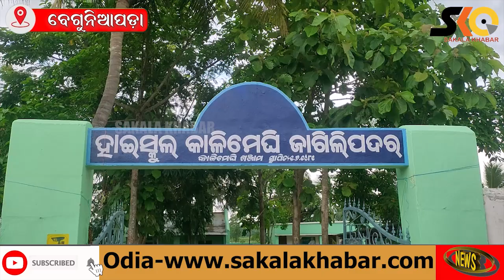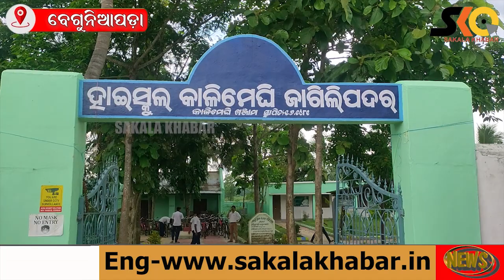ସରକାରୀ ସ୍କୁଲରୁ ବଡ଼ ସଫଳତା ପାଇଲେ ମଧୁସ୍ମିତା, ବେଗୁନିଆପଡ଼ା ବ୍ଳକ ପାଇଁ ଗୌରବ ଆଣିଲେ।